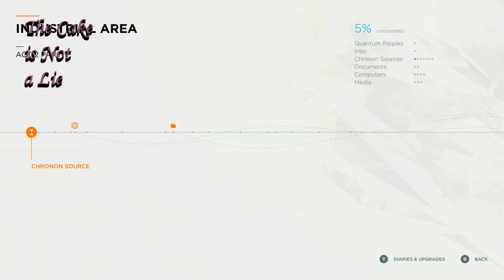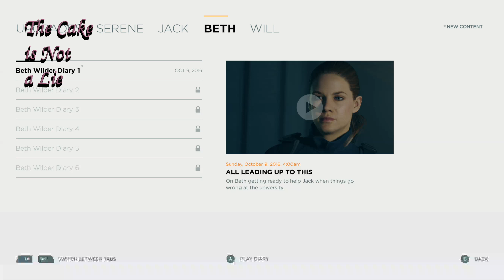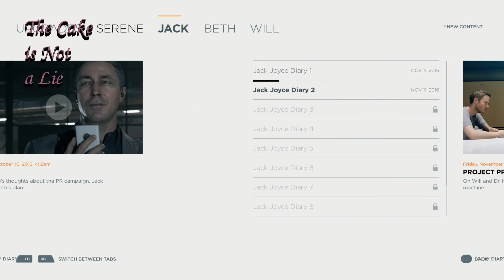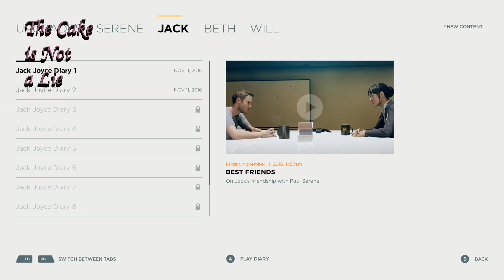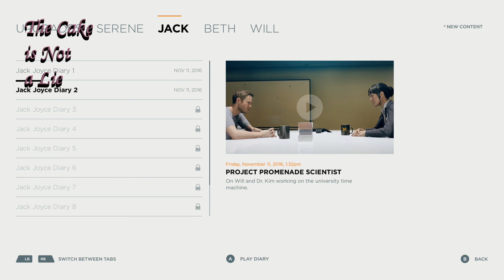L Fail's: Quantum Break 09 2.3 - The Diary of Jack [BLIND/100%/1440p]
When his brother's ears are incapable of saving the space/time continuum, it falls to Jack Joyce and his fifteen second memory.  Oh dear.